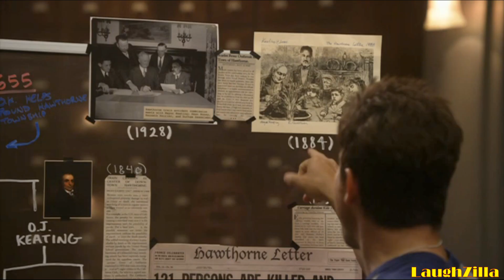The Librarians - Jacob Stone - Contract 2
Here's a selection of clips of Jacob Stone in "And The Infernal Contract"

As a big fan of Christian Kane, I thought I'd upload some clips from The Librarians